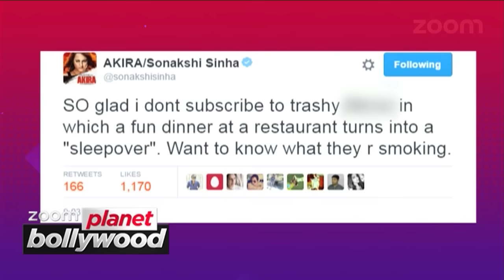Why Did Sonakshi Sinha Hide Her Face From The Media? | Bollywood Gossip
Recently Sonakshi Sinha was spotted in Mumbai after leaving from a party...but seems like the actress didn't want paparazzi to capture her.